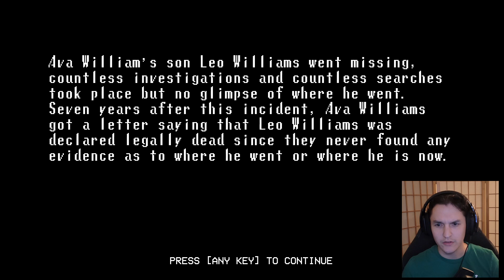Broken Through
A Short Horror experience from the creator of
Jolly Jipper: JordiBoi